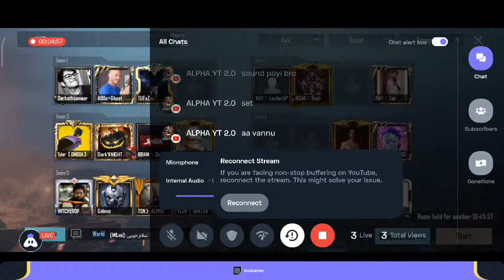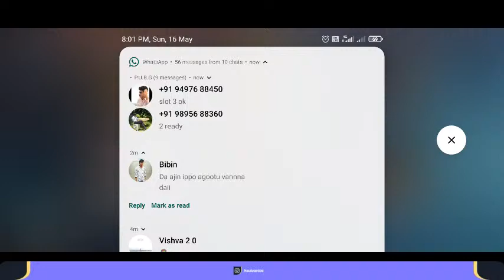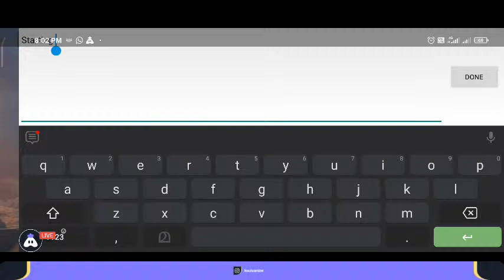Pubg Tournament Final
IVANO UTSAV 2K21
INTER COLLEGIATE PUBG COMPETITION
BG KSU MAR IVANIOS UNIT